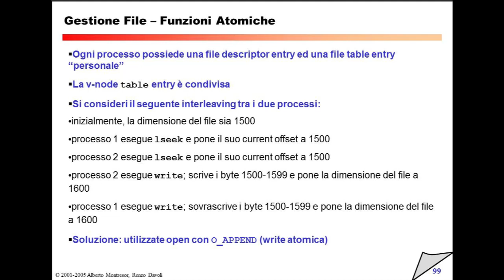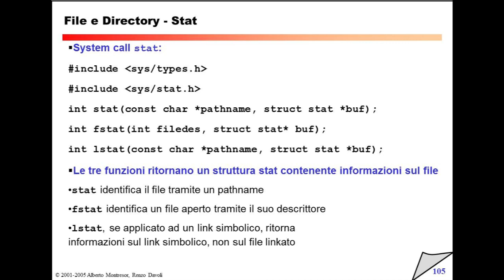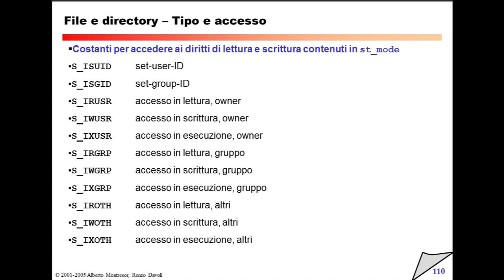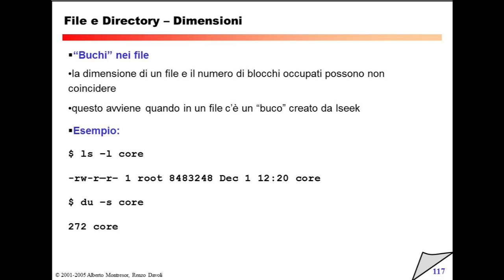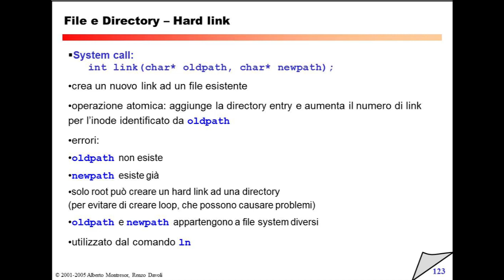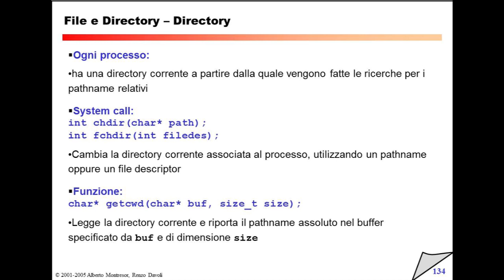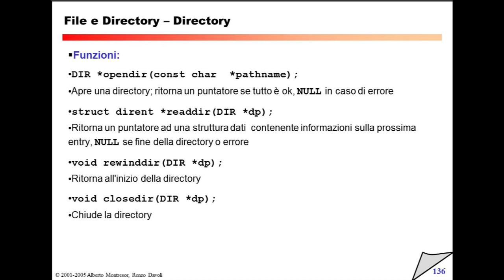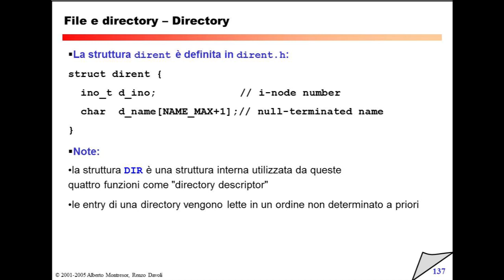Venerdì 25 Febbraio 2011 - Lezione 33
00:00 Domande e Curiosita'
30:56 Gestione file - Funzioni Atomiche
37:53: O_APPEND
40:28 File e Directory
41:26 Stat
58:00 Tipo e Accesso
1:08:06 Pausa
1:19:45 Tipo e Accesso
1:29:57 Proprietario
1:31:48 Dimensioni
1:47:17 Hard Link
1:58:10 Rename
1:59:56 Link simbolici
2:04:38 Tempi
2:05:01 Directory